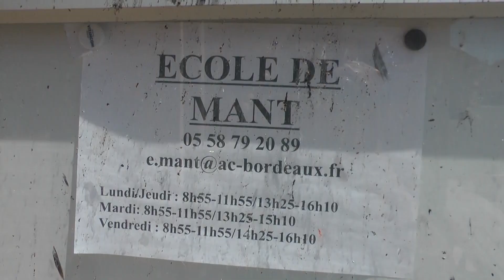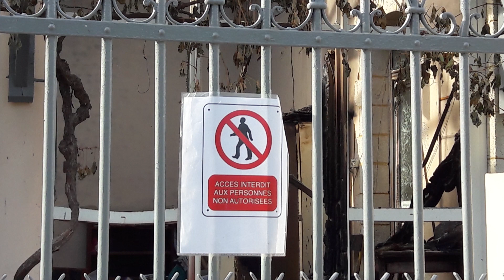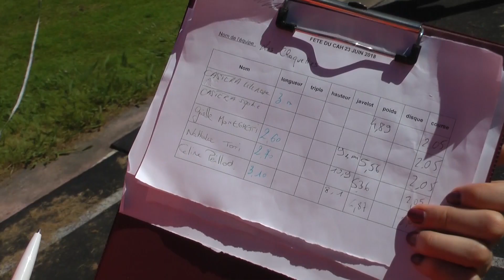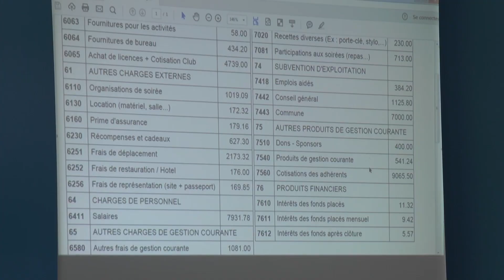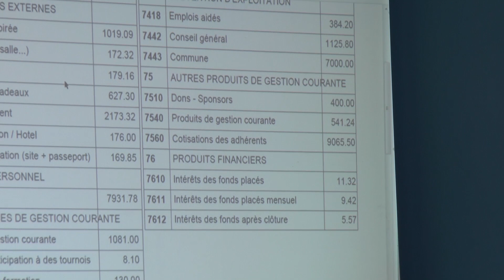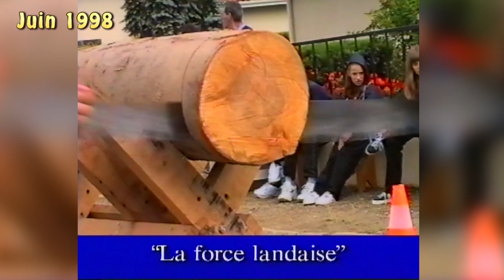jt du 28 juin 2018